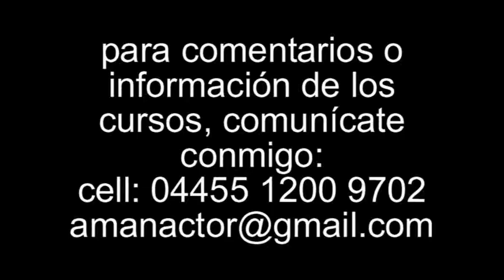método de actuación integral, no. 2 análisis de texto de hugo argüelles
Comentarios acerca del sistema de análisis de texto desarrollado por el maestro y dramaturgo Hugo Argüelles, que es parte del curso de actuación integral.
Mariano Hernández
Maestro de actuación
Información de cursos:
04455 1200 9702 Ciudad de México